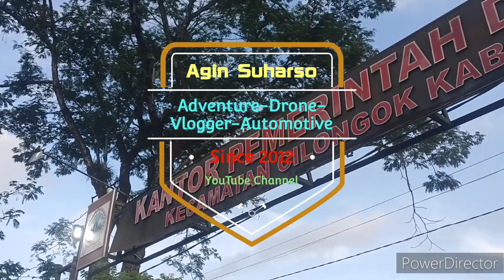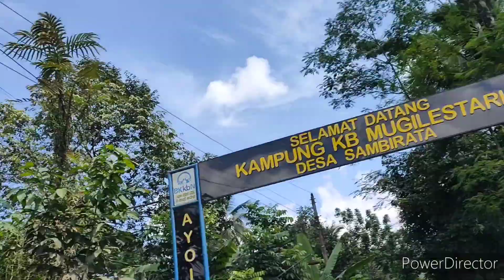sambirata telaga kumpe Bukit gondang track lama kurang terawat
run site Baledesa sambirata untuk short dan Long bersama menuju telaga Kumpe
long menuju Bukit gondang dengan mengenalkan marwah hash hutan semak dan bukit.